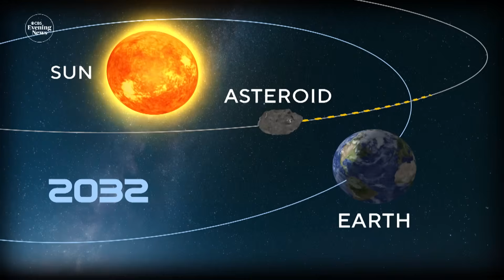Neil deGrasse Tyson explains risk of an asteroid hitting Earth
Astrophysicist and best-selling author Neil deGrasse Tyson shows "CBS Evening News" co-anchor Maurice DuBois the path of Asteroid 2024 YR4, which is no longer a risk to Earth in 2032. "This is a reminder that these things are out there," Tyson said.